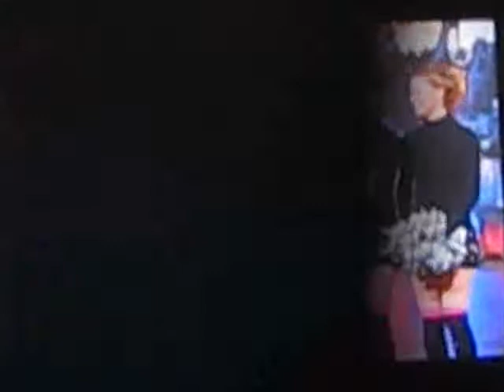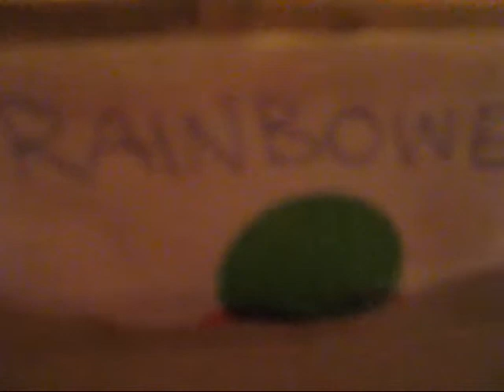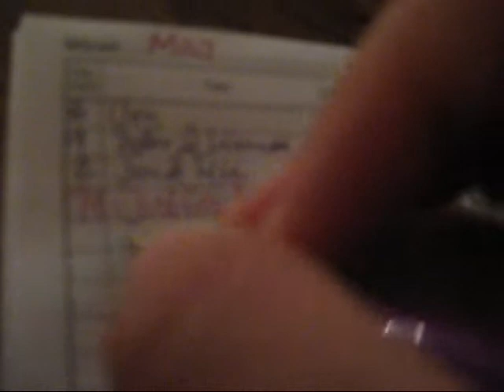BVG 15maj 09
En kväll på gården.. Ni ska bara veta hur jobbigt och krångligt det var att ladda upp en del av filmen från kameran. Den började sega och allt. Men nu så funkar det! :) Enjoy!